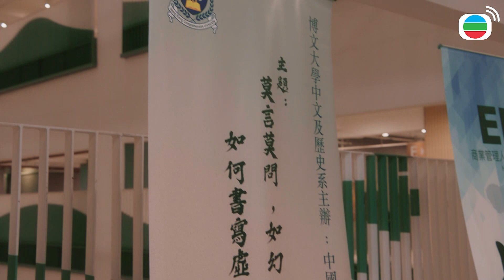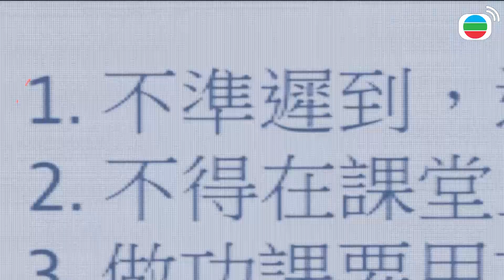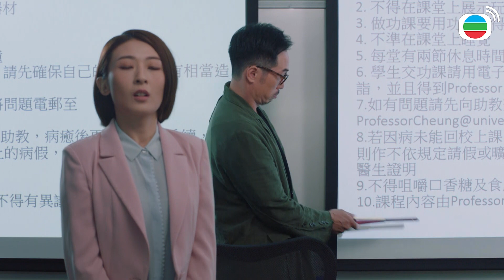Kho Báu Định Mệnh cắt tập 2 - Bắt tại trận bàn tay dơ bẩn trên xe buýt!